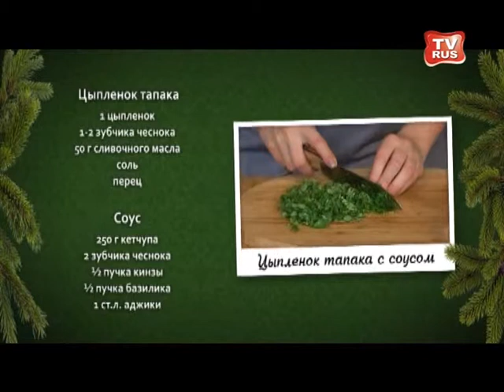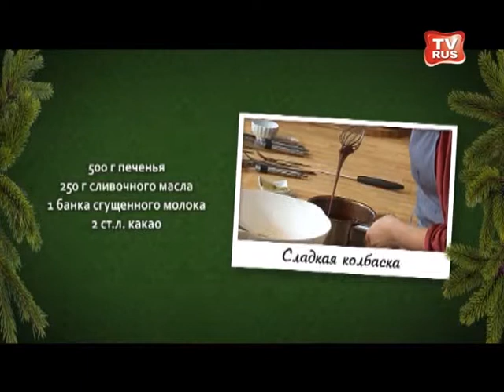Телеканал TVRUS кулинарная программа "Третьим будешь?!". Новогодний выпуск .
Ведущие: Станислав Переверзев, Ирина Журавлёва.

Лучшие повара русской Германии, домашние хозяйки с любимыми рецептами, а также известные люди покажут свой мастер-класс приготовления вкусной еды. Простые, но интересные рецепты, рассказ о продуктах и блюдах, полезные советы,-- всё это в развлекательной и познавательной кулинарной программе "Третьим будешь?!".